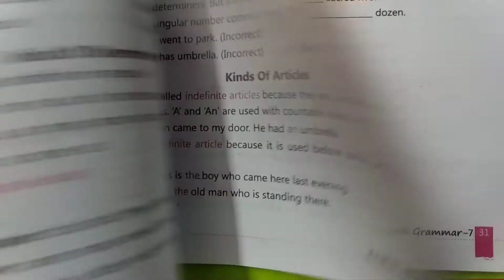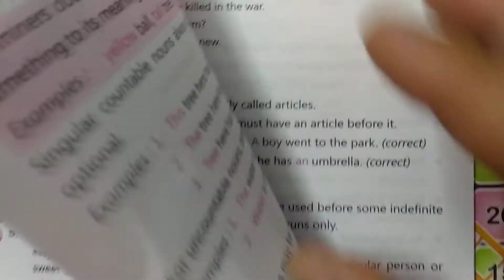Chapter 4: Adjective (Part 2/2)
Class 7th grammar, chapter 4 - adjective, part  2